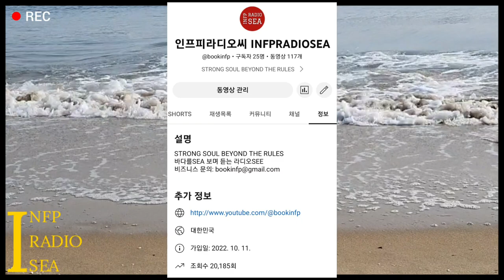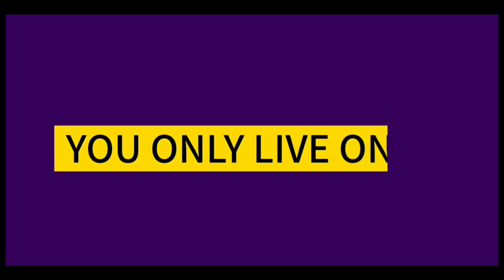촉빠의 삼국지 7 적벽대전 알기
촉빠의 삼국지 강의 렛츠기릿 삼국지 7화 적벽대전 | 인프피라디오씨 35회
오늘은 삼국지연의를 20번 이상 읽은
[인프피의 삼국지와 역사이야기 시리즈] 입니다.
소설과 정사 삼국지와 역사를 담은 이야기.